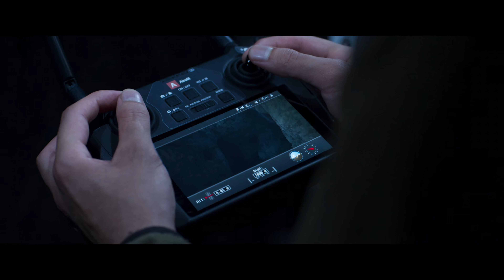Abisso (Clip 3) | Trailer in italiano | Netflix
Questo avvincente film catastrofico su una città che sprofonda ha vinto il Guldbagge Award per i Migliori effetti speciali ed è entrato nella Top 10 di Netflix in 62 paesi.

Abisso
Trailer in italiano (Clip 3)
Netflix

Svedese, Film drammatici, Thriller, Inquietante, Emozionante, Corsa contro il tempo, Acclamato dalla critica, Sulla sopravvivenza, Dramma, Film
Tuva Novotny, Peter Franzén, Kardo Razzazi, Felicia Maxime, Angela Kovacs, Richard Holm, Robin Sherlock Holm, Nicola Sinclair

A14 Visione non adatta ai minori di 14 anniviolence, legal drugs, inappropriate language